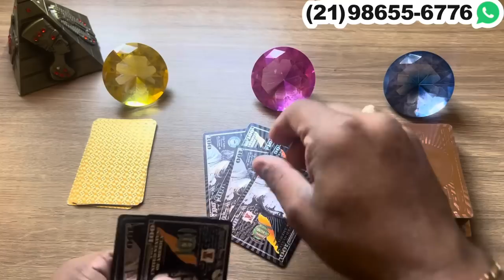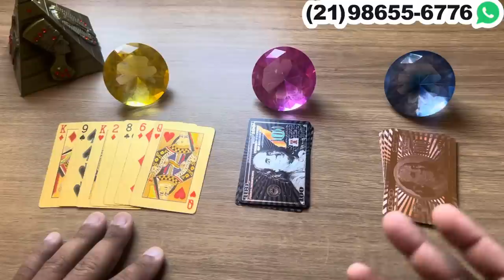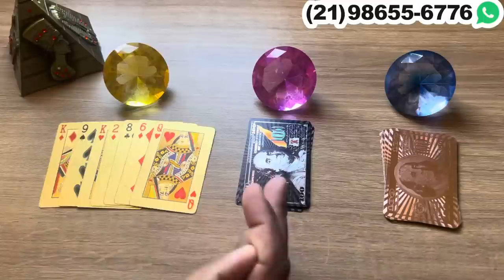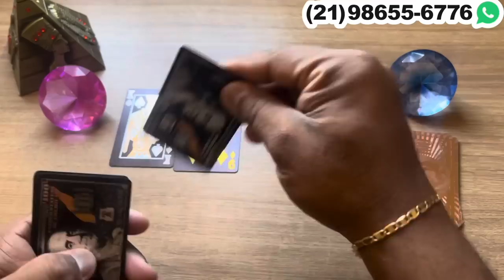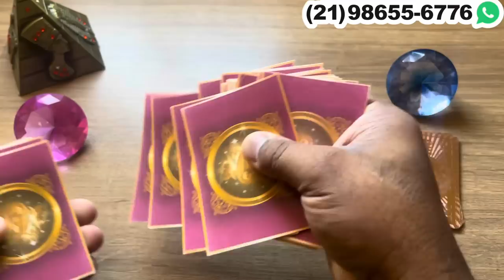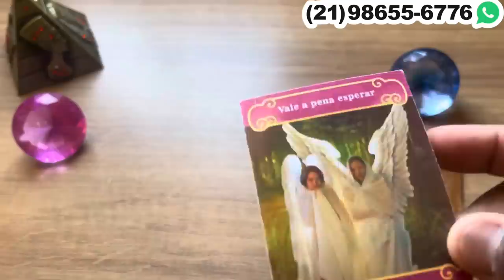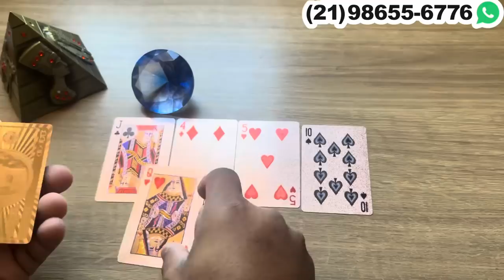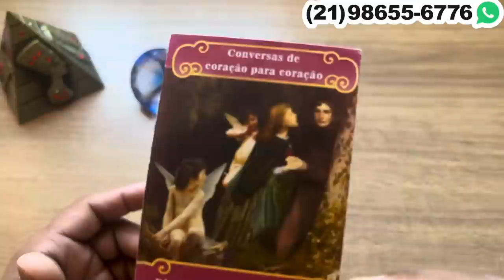O QUE ELE(A) QUER DE VOCÊ NESSE MOMENTO? + LETRA INICIAL | Tarot Responde 💘